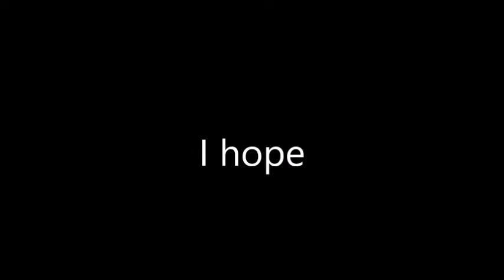Uncle Silas: Shady Grove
The 4th of July is officially America Day, which makes this week a week for Americans and makes July the America Month. 'Merica!